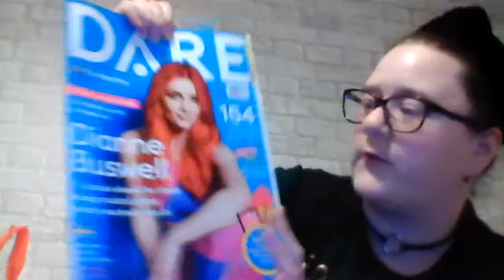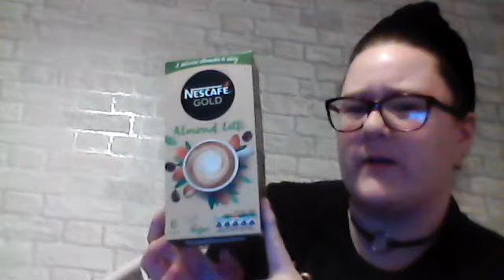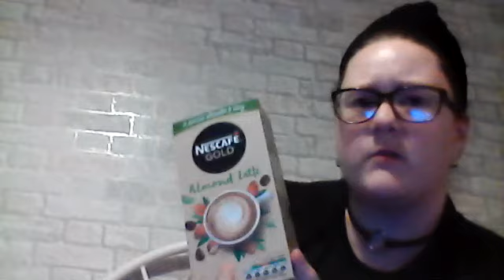Tesco Haul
Showing you what i got in my Tesco haul.
And some of the items in the Tesco haul are for a pasta dish that i will be making and seen it on Jamie Genevieve vlog - week 188 feeling progress & cooking
And i will be putting a photo onto my Instagram page when made it